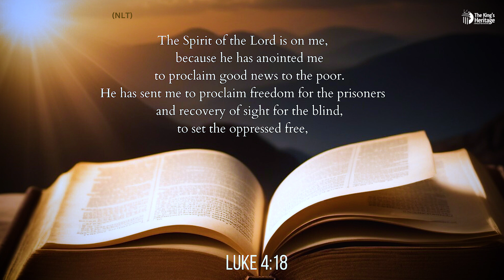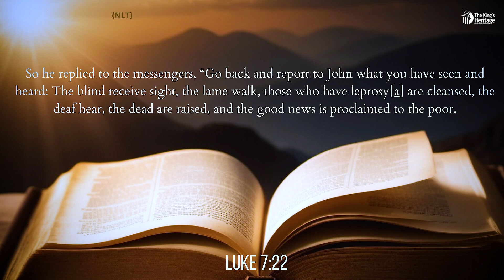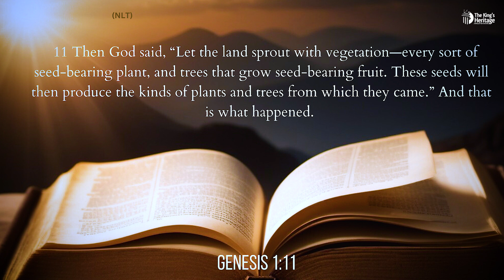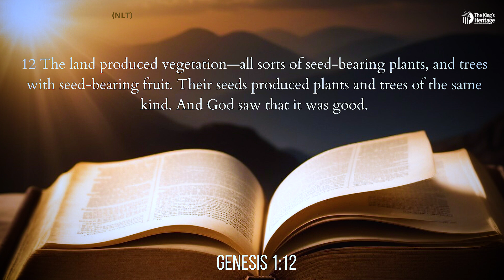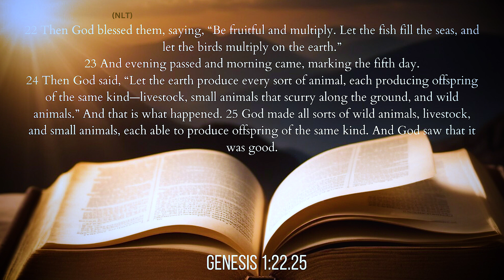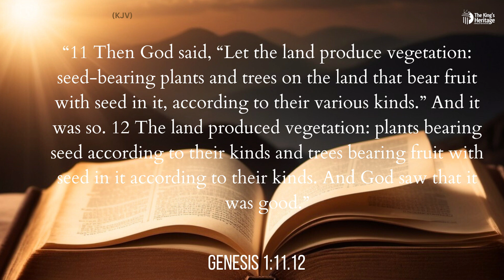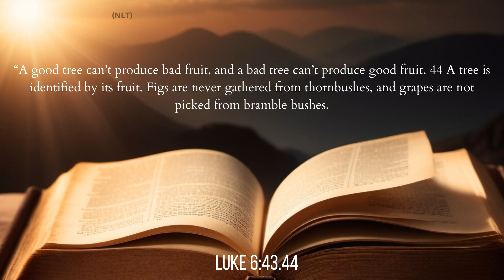Finding Balance | Rev. Lawrence Onochie | The king's Heritage